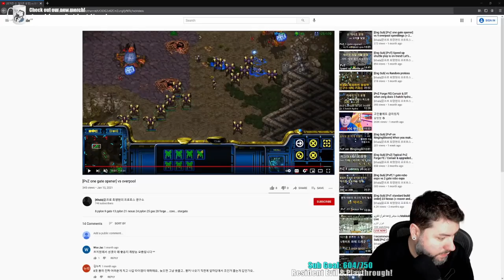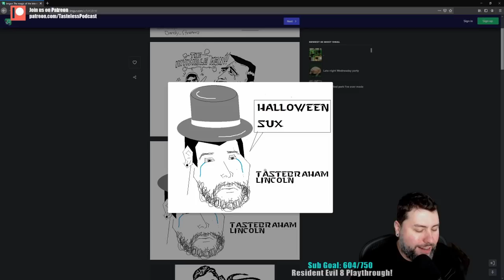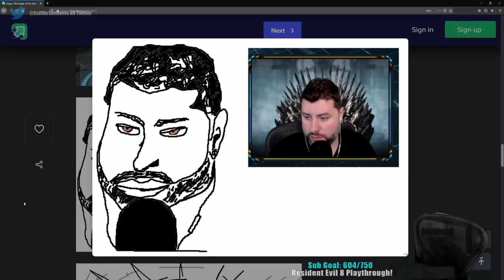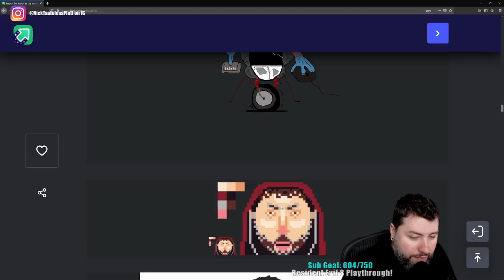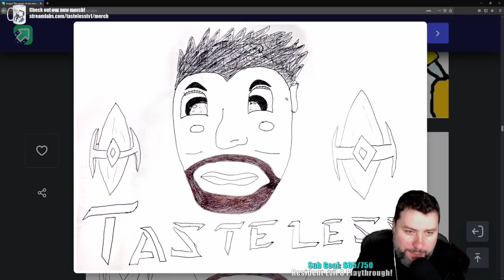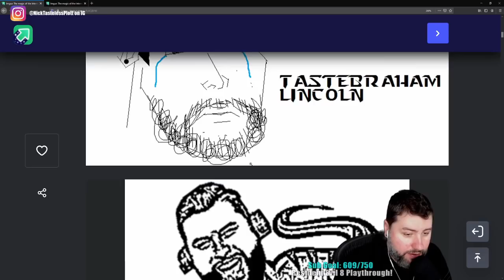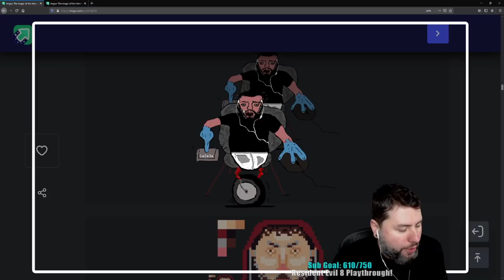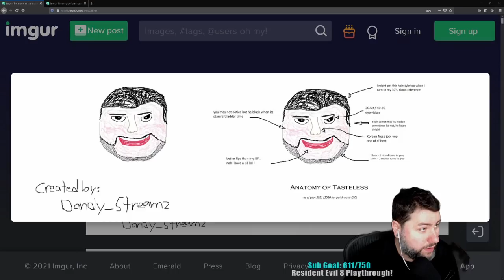The Bad Tasteless Drawing Contest!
You guys are excellent.

Winners, check your inbox to receive your rewards!